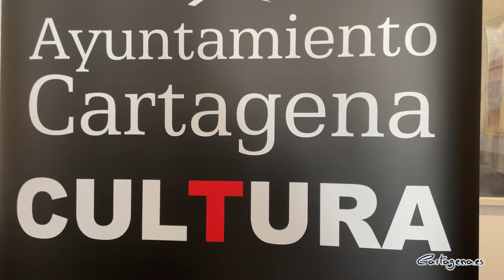Los Tercios del Siglo de Oro desfilarán por Cartagena para celebrar la batalla de Empel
Los Tercios del Siglo de Oro desfilarán en Cartagena para celebrar la La Victoria de la Fe en Empel. Una batalla que ocurrió en 1585 durante la Guerra de los Ochenta Años, en la que el Tercio Viejo de Zamora derrotó en condiciones muy adversas a una flota de cien barcos de los rebeldes de los Estados Generales de los Países Bajos.

A esta exhibición se sumarán recreadores venidos de toda España. Entre ellos la Milicia Concejil de Yecla, los Alcabuceros de Úbeda, los Alguaciles Vascos, la Camarada de Madrid y la Sala de Armas del Tercio de Levante de Cartagena. El pasacalles por el casco histórico tendrá lugar el sábado 27 de noviembre, con dos pases: a las diez de la mañana y a las cinco de la tarde.

Además, la asociación Tercio Viejo de Cartagena, organizadora del evento gracias a la colaboración del Ayuntamiento, ha programado tres días de actividades los días 26, 27 y 28 de noviembre. Del viernes al domingo habrá conferencias sobre la Batalla de Empel, exhibiciones de esgrima antigua, teatro, danzas y música del Siglo de Oro, talleres de escritura y poesía, arriado de bandera y misa en honor a la Inmaculada Concepción. El programa completo se puede consultar al completo en la imagen que acompaña esta noticia.

La programación ha sido presentada en el Museo del Teatro Romano por el edil delegado de Cultura, Carlos Piñana, y Antonio López, del Tercio Viejo de Cartagena. Precisamente, este último ha puesto de manifiesto la vinculación de la Inmaculada en este combate. Así, ha explicado que esta Victoria de la Fe fue gracias a la intercesión de la Inmaculada Concepción, y por ello fue proclamada patrona de los Tercios Españoles, la actual Infantería Marina.

Por su parte, el concejal ha recalcado que “las actividades giran en torno a hechos históricos singulares e importantes en nuestra historia. Hechos ocurridos entre 1500 y 1650 que resaltan los valores de los hombres y mujeres de aquella irrepetible época”. Finalmente, ha concluido que “el episodio ocurrido en Empel quedaron de manifiesto los mejores sentimientos, virtudes y cualidades de aquellos soldados que entregaron sus vidas en defensa del honor y por lealtad a su Patria y a su Rey”.